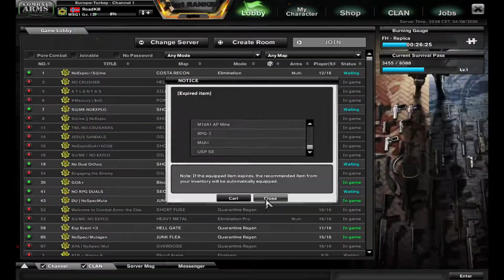Random stuff in ca.........I guess?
idk just watch

why u still here go away